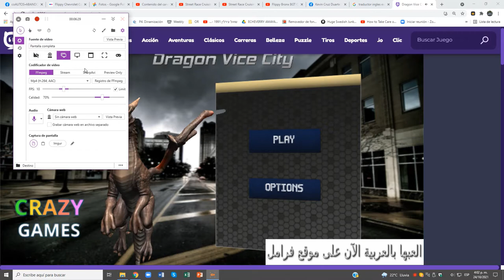Dragon Vice City